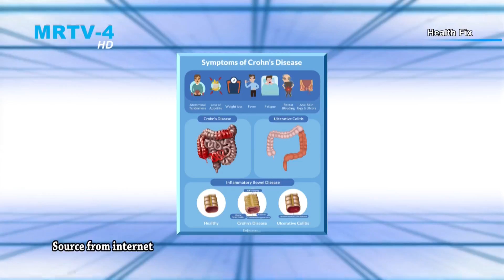အရွင္းေပ်ာက္ေအာင္ကုသမရႏိုင္ဘူးဆိုတဲ့ Crohn's Disease